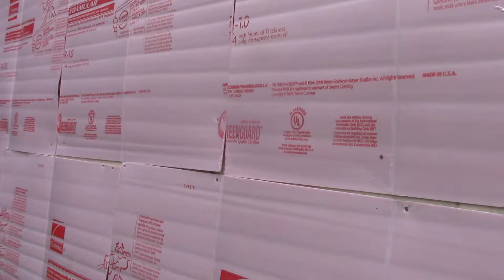951 Rushleigh Rd 9 9 16